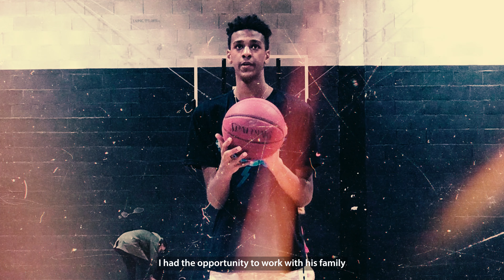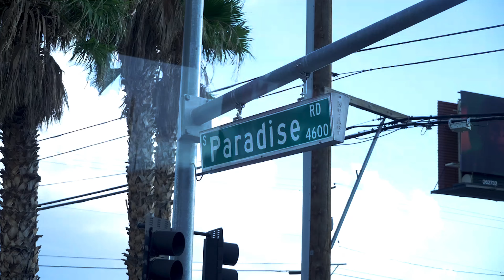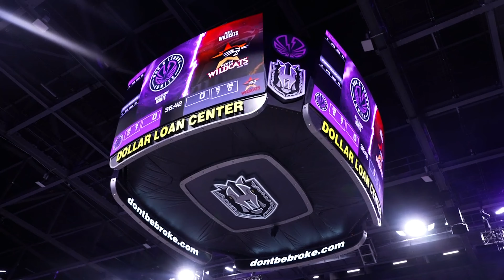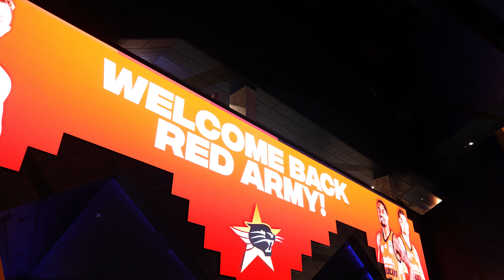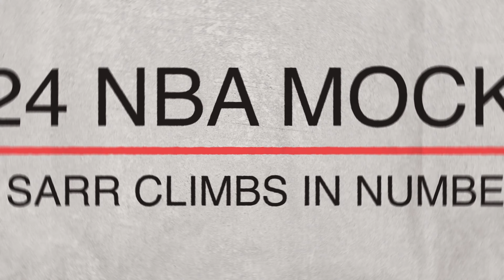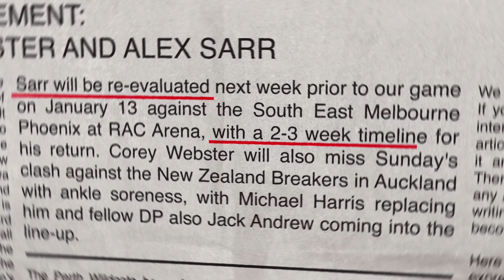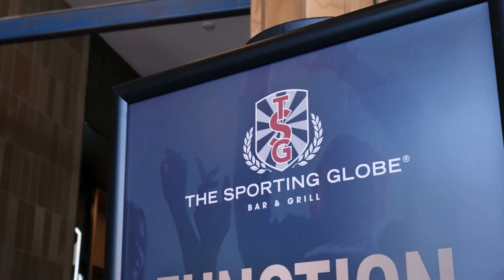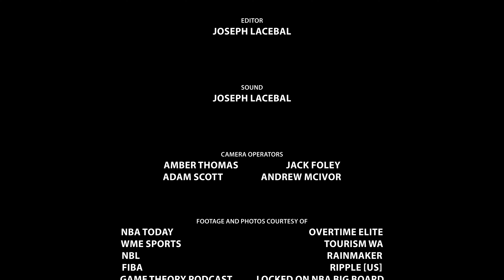Alex Sarr - Forever A Wildcat Documentary